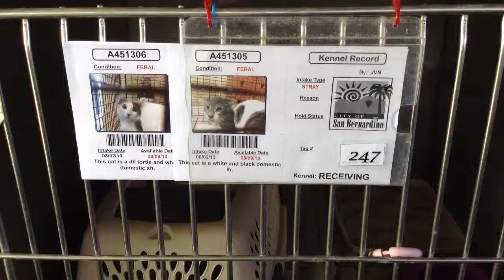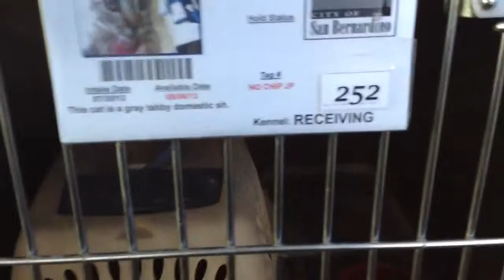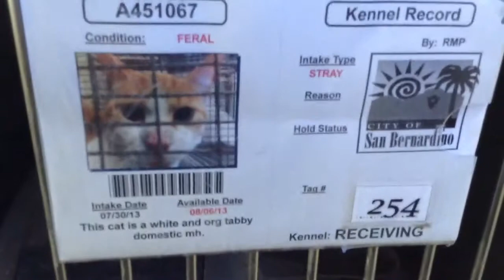CATS AT SAN BERNARDINO CITY SHELTER 8/3 (3)